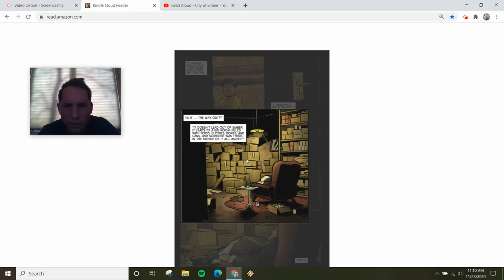Chapter 5 - Read Aloud - City of Ember by Jeanne Duprau